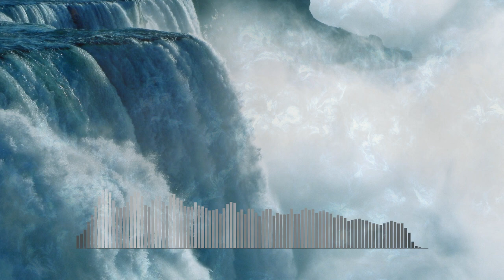Prog-Rock - Game in a Stream (Progressive Rock, Art rock, Ambient)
Release - And There Will Be
Art rock, progressive rock, symphonic rock, post-rock, psychedelic, ambient, space.